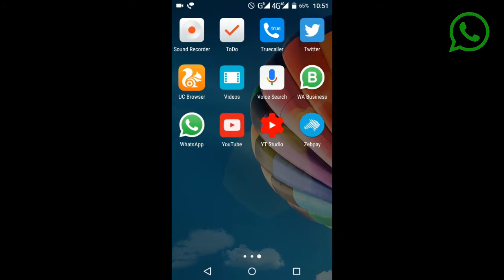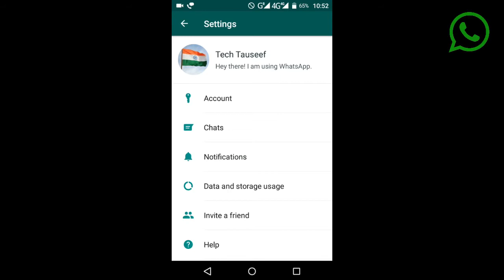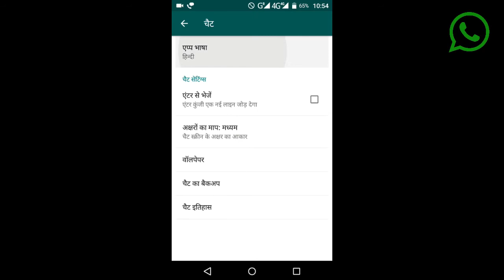How to Translate WhatsApp Message from English to Hindi | Use WhatsApp in All Indian Languages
Hello Dosto
india mai 20 crores yani 200 millions se bhi jyada whatsapp users hai aur mostly har smartphones users whatsapp zarur use karta honga aur aap bh whatsapp zarur use karte honge aur whatsapp ke bahut sare features bhi jante honge lekin kya aap ne kabhi whatsapp apne mother tongue ya others indian language ya bhasha mai use kiya hai ? shayad nahi khair aaj hum aapko is video mai whatsapp ko 10 se bhi jyada language mai use ya operate ka tricks bataunga
agar dosto aap apni languaue mai whatsapp use karna chahte hai to sabse pehle aapko bata de ke hindi urdu tamil gujrati bangali punjabi marathi kannar malyalam and many more indian languange mai whatsapp available hai but aap yeh tabhi use kar paige jab yeh languages aapke phone mai support karta ho to aiye jante hai kaise hum whatsapp apne bhasha mai use kar sakte hai
 in this video you can learn how you can type in various Indian Languages using in your Android device.

You can type in languages like, Hindi, Marathi, Punjabi, Malayalam, Bengali, Assamese, Gujarati, Kannada, Odia, Tamil, Telugu.
Changing the app's language
WhatsApp is available in over 40 languages (up to 60 on Android). As a general rule, WhatsApp follows the language of your phone. If you change the language of your phone to Spanish, WhatsApp will automatically be in Spanish.

To change your phone's language, please follow these steps:

On Android: Go to your phone's Settings app  Languages & input  Languages  tap and hold a language to position it at the top, or tap Add a language.
On iPhone: Go to your phone's Settings app  General  Language & Region  iPhone Language  tap on a language  Done.
On Windows Phone: Go to your phone's Settings app  Time & language  Language  tap and hold a language to move it up until it's positioned at the top, or tap Add languages.
We're working on including additional languages in the future. You can also contribute to translating WhatsApp on our

Additional options for India and Bangladesh
If you're using an Android phone and a mobile phone number from India starting with country code +91 or from Bangladesh (starting with country code +880), you also have the option to change WhatsApp's language from within the app. To do so:

Open WhatsApp.
Tap the Menu Button  Settings  Chats  App Language.
Choose the desired language from the pop-up. Depending on your phone's capabilities, the list may include:
For India: English, Hindi, Bengali, Punjabi, Telugu, Marathi, Tamil, Urdu, Gujarati, Kannada and Malayalam.
For Bangladesh: English and Bengali.
WhatsApp is today the biggest platform for one-on-one messaging. In India alone, there are more than 200mn active users on WhatsApp.

These 200mn speak a variety of languages- Hindi, Bengali, Telugu, Marathi, Urdu, Kannada and Gujarati, among several others.

Keeping the diversity in mind, the tool allows us to use it in all these languages
Can WhatsApp messages be traced after deleted by police?
Can you delete a message from WhatsApp?
How can I restore my WhatsApp chat?
How do I get my WhatsApp messages back?
whatsapp message hindi
whatsapp messenger download
whatsapp chutkule download hindi
whatsapp messages marathi
whatsapp msg collection
whatsapp hindi message download
whatsapp message for girl
whatsapp update
Whatsapp new features
Whatsapp new new update features

Hidden WhatsApp Features You Need to Know
Whatsapp latest feature status
Whatsapp Contact Problem Solution 2018 hindi
Latest whatsapp Features And Tricks
Whatsapp New Update Status\
WhatsApp Latest Feature - WhatsApp New Status Feature
How to use Whatsapp Status Feature
Whatsapp new update tips and tricks in hindi
Top 5 Whatsapp Tricks 2018 You Should Know? Whatsapp Trick Hindi

Whatsapp hiden tricks
Top 10 whatsapp hiden trick
Whatsapp top 5 amazing tricks
Whatsapp ki 5 mazedar trick
Wgatsapp hack trick
TOP 10 Tricks of WhatsApp | Must Watch
Top 10 Cool WhatsApp Tricks Everyone Should Know 2018 | Hindi
Top 10 Most useful WhatsApp tip and tricks
Top 10 Cool Latest WhatsApp tricks everyone try it
Top 5 New Secret WhatsApp Tricks 2018
whatsapp top 5 tricks feb 2018
whatsapp ki 5 tricks jo aap nahi jaante

Tech Tauseef provides provides basic and advanced level
request for a video, you can visit Our Facebook PAGE AND you can ask question on Facebook page, l  response quickly
Channel

ummeed karta hu aapko yeh video zarur pasand aaiga
tech tauseef